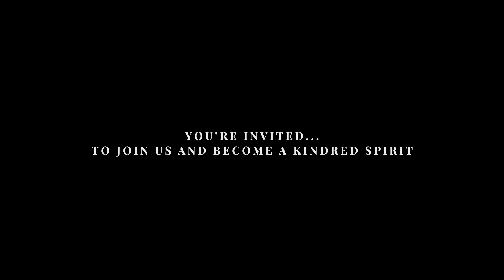Kindred Resort Overview Video. Fall 2023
Kindred Resort is one of the most exciting real estate development projects in the ski industry. Located at the base area of Keystone's world-class skiing and snowboarding, Kindred Resort is transforming and elevating the experience in the heart of the Colorado Rockies.

With a hotel, 95 luxury residences, meeting & event space, retail, a spa and three restaurants, Kindred Resort is designed to bring a new level of luxury, service and energy to River Run Village and be the social hub of Keystone.

We’re excited to be part of the evolution of Keystone and be a spark to create new adventures for kindred spirits.

Thanks to our partners: OZ Architecture, PCL Construction, LIV Sotheby’s International Realty, Vail Resorts & so many others!